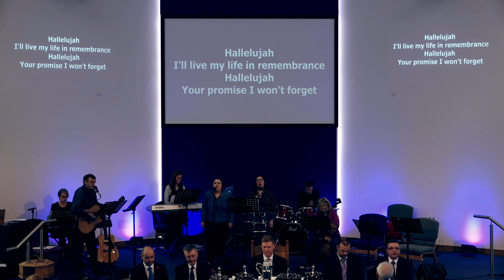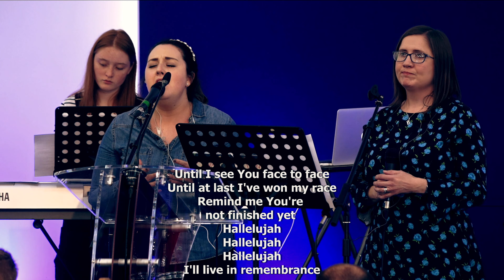Remembrance (Acoustic) Cover - Hillsong Worship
This beautiful song was played in a reflective moment during communion.